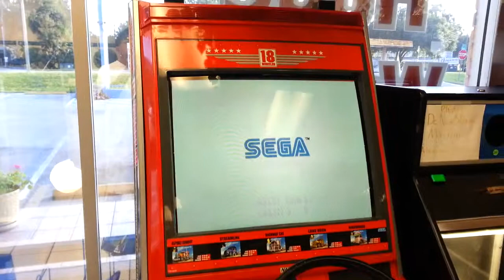Laundromat Trucking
They really saw me coming with this one.